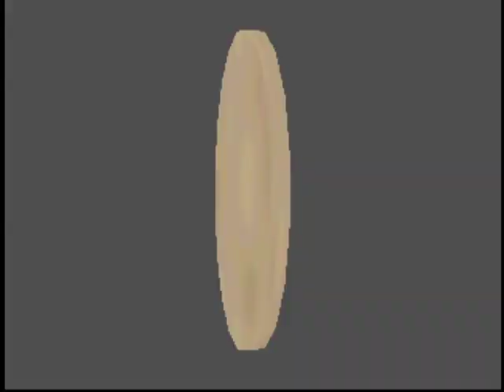Battle Santa 64 (Special Christmas Mario Kart 64 battle mode rom hack)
Merry Christmas!  Battle Santa 64 is a special 2023 Christmas single player version of Battle Kart 64 that follows the tradition of the OverKart 64 Christmas Mod

In Battle Santa 64, you play as Santa Claus trying to take back the presents stolen by Bowser, Wario, and Donkey Kong.  You have five minutes to collect as many as you can.  They will run away so you will need to chase them down, hit them, and pick up the presents they drop.  After five minutes you will see how many you have collected, what your high score is, and can restart by holding A and B simultaneously to try again.

Special thanks to DeadHamster and MtZuul for making this possible.

Patch using a clean Mario Kart 64 (USA) rom using this online patcher

Credits:

Triclon - Programming, game mode, bots, cutscene, testing, and debugging.

DeadHamster - Santa Claus model, present models and programming, Christmas Kimura logo, and bot AI paths.

MtZuul - Modifying Luigi's voice to be Santa and importing Up on a Housetop music.

Individual title screen assets created by Triclon using Bing image creator, assembled in Photoshop by DeadHamster.

You can checkout the battlekart64​​ channel there for the latest info on Battle Kart 64 and download the latest beta versions.